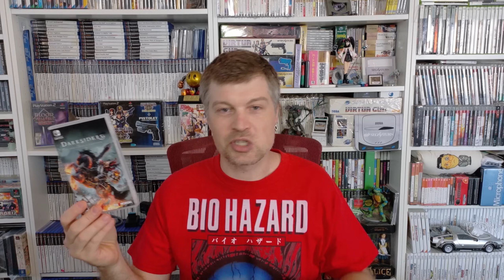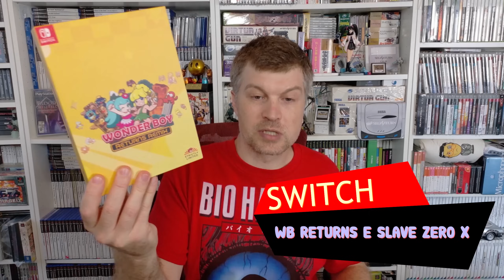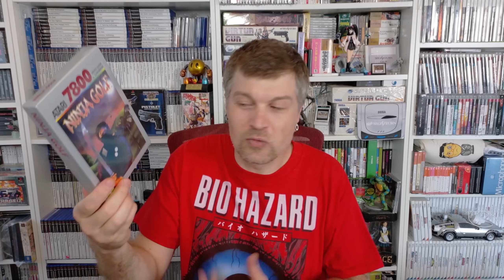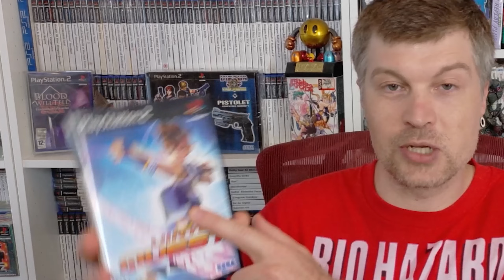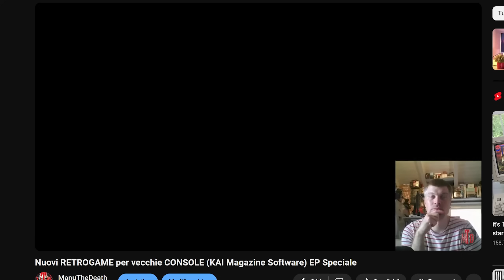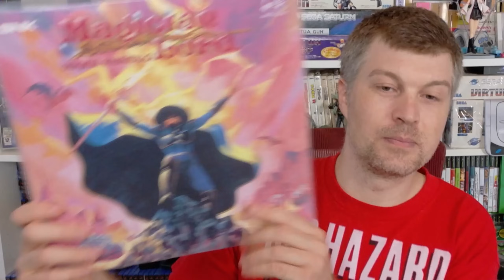Ultimi Acquisti Videoludici con ManuTheDeath! EP 68 📷 (Sponsor OBSBOT Tiny 2 Lite)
Questo episodio degli ultimi acquisti videoludici è sponsorizzato da: OBSBOT TINY 2 Lite, webcam 4K con integrazioni AI e Motion track!